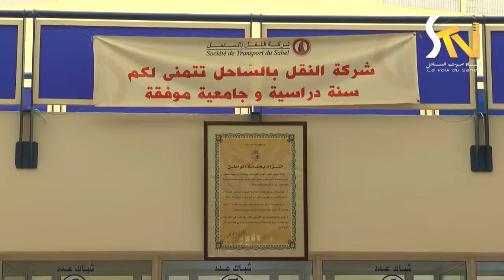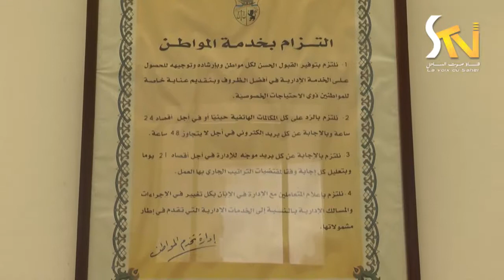حوار مع السيد عبد الجليل زخامة الرئيس المدير العام لشركة النقل بالساحل 31-05-2017